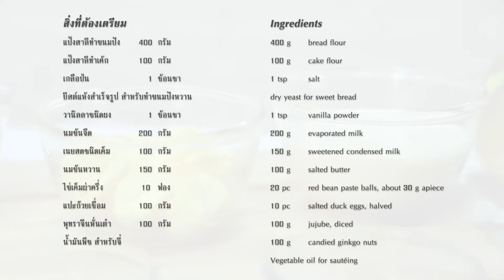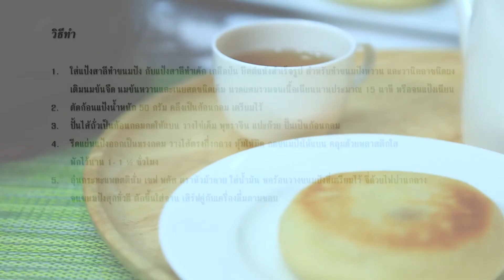คู่ครัวกับหัวม้าลาย / ขนมปังจี่ไส้ถั่ว